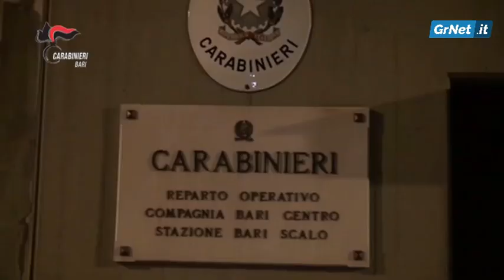Bari: guerra di droga con sparatorie, i Carabinieri arrestano 3 esponenti del gruppo "Cipriano"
BITONTO (BA) - Nella mattinata odierna, i Carabinieri del Comando Provinciale di Bari hanno eseguito 3 ordinanze di custodia cautelare in carcere, emesse dal G.I.P. presso il Tribunale di Bari, Francesco MATTIACE, su richiesta dei Sostituti Procuratori, Ettore CARDINALI e Marco D’AGOSTINO, della Procura della Repubblica del Capoluogo pugliese – DDA, nei confronti di altrettanti esponenti del sodalizio criminale denominato "Cipriano", ritenuti responsabili del grave agguato avvenuto nella tarda mattinata del 23 febbraio 2018, nei confronti di due rivali del sodalizio "Conte", quest’ultimi in quel momento impegnati a sovraintendere al controllo di una piazza di spaccio di stupefacenti, nei vicoli del centro storico di Bitonto.

Le indagini, condotte dal Nucleo Investigativo del Reparto Operativo di Bari, hanno preso avvio subito dopo il cruento agguato e s’inseriscono nel contesto generale della violenta faida che ha insanguinato il territorio del Comune di Bitonto lo scorso inverno, vedendo contrapposti il gruppo Conte, capeggiato dal pregiudicato Domenico CONTE ed il rivale sodalizio dei Cipriano, riconducibile a Francesco COLASUONNO, inteso “Ciccio Cipriano”. Alla base del contrasto armato, l’ambizione di voler gestire l’imponente indotto economico derivante dal controllo delle piazze di spaccio di droga cittadine ed il tentativo da parte del gruppo Conte di estendere il proprio raggio d’azione, dal periferico quartiere della 167 al centro storico di Bitonto.

Il culmine del confronto  tra le due organizzazioni venne raggiunto nelle prime ore della mattinata del 30 dicembre 2017, quando, a seguito di una serie di azioni di fuoco tra i due gruppi, cadenzate da un meccanismo di “botta e risposta”, nella centralissima via delle Marteri, venne uccisa l’innocente 83enne Anna Rosa TARANTINO e ferito un giovane esponente del gruppo Cipriano, Giuseppe CASADIBARI. A seguito di quell’episodio, le indagini delegate dalla DDA a Polizia e Carabinieri, consentirono, in più interventi repressivi di individuare autori e mandanti di quelle condotte, tutti assicurati alla giustizia con tempestivi provvedimenti emessi dall’Autorità Giudiziaria barese. Da ultimo lo stesso Domenico CONTE il quale, dopo un vano e superfluo tentativo di sottrarsi alla Giustizia, veniva localizzato ed arrestato in un resort di Giovinazzo (BA) il 27 maggio 2018. Invero, la severa ondata di sdegno suscitata dalla morte dell’anziana sarta di Bitonto, in uno con la puntuale azione degli investigatori, provocava un vero e proprio terremoto interno al gruppo Conte, concretizzatosi nella collaborazione con la Giustizia, non solo da parte di un luogotenente di spicco dello stesso Domenico CONTE, ma anche degli autori medesimi dell’azione di fuoco che ha determinato la morte della signora TARANTINO.

Ebbene, il provvedimento eseguito nella mattinata odierna si inserisce proprio nel rovente clima che si respirava a Bitonto nell’inverno scorso. Precisamente, secondo la ricostruzione investigativa dei Carabinieri, nella tarda mattinata del 23 febbraio 2018, Benito RUGGIERO (28 anni); Rocco MENA (30 anni) ed Arcangelo ZAMPARINO (42 anni), pluripregiudicati organici al gruppo Cipriano, dopo aver percorso i vicoli del centro storico, raggiunsero l’enclave dei rivali Cipriano, costituita da una piazza di spaccio organizzata in quella via De Rossi. Qui giunti, si imbatterono, inizialmente in una delle vedette, un ragazzo ancora minorenne, all’indirizzo del quale esplosero diversi colpi di pistola, colpendolo ripetutamente alla coscia sinistra; quindi, scorto A.G., pluripregiudicato e storico sodale di Domenico CONTE, indirizzarono contro di lui l’azione di fuoco, ferendolo gravemente all’inguine. Solo la pronta reazione delle due vittime, i quali, benché feriti ed inseguiti, ciascuno per proprio conto, si diedero alla fuga, trovando rifugio presso abitazioni private, impedì ai killer di completare l’opera. Entrambi i feriti furono poi trasportati al pronto soccorso da amici e congiunti. Qualche giorno dopo il ferimento, le dichiarazioni rese dal minore ferito consentirono di arricchire il quadro probatorio complessivo, facendo emergere l’aggressione patita dal giovane rampollo di uno degli esponenti del gruppo Cipriano, ad opera di coetanei della fazione opposta, verificatasi alcuni giorni prima, episodio questo che aveva esacerbato ancor più gli animi e determinato il raid punitivo del 23 febbraio 2018.